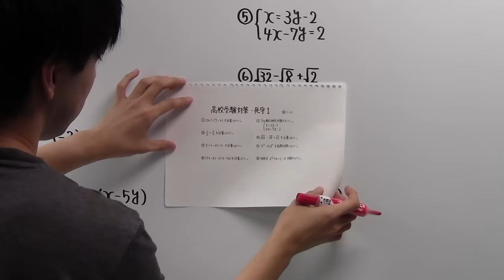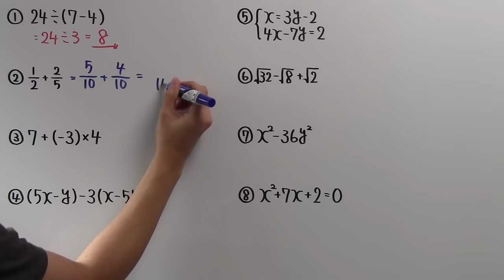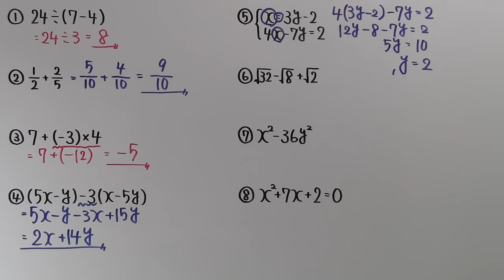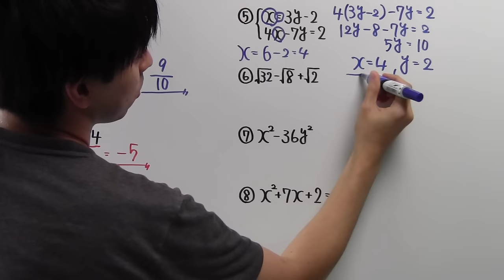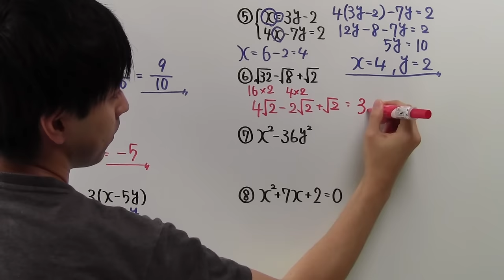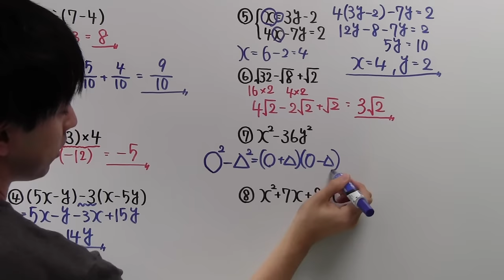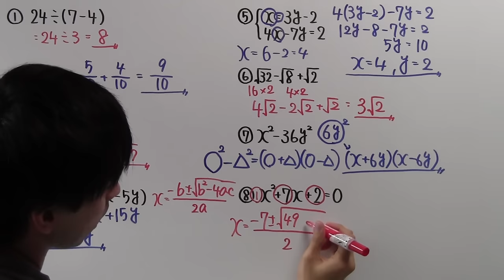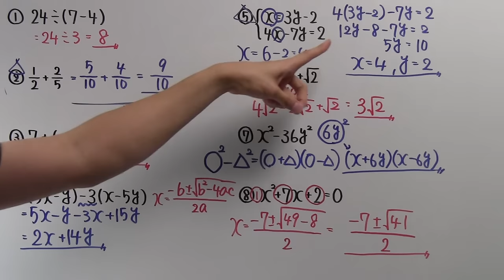【高校受験対策】死守－１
新シリーズ【死守】
これは、実際に受験や模試で出題された問題の中で、ミスせずに正解してほしい問題のみを特集していきます。
　①まずは解けるようにする
　②解くスピードと正確性をあげる
そんなことを意識しながら利用して頂けると嬉しいです。

もっといろいろな想いがあるので、それはだらだラジオで話します！